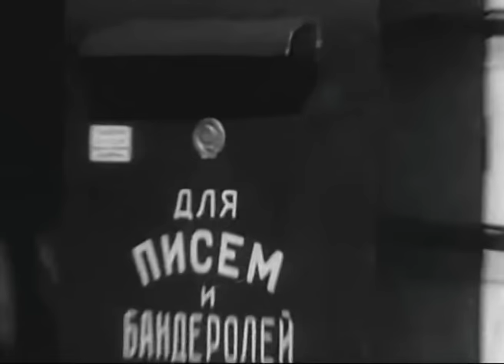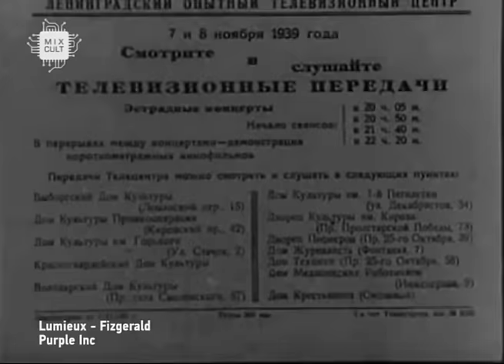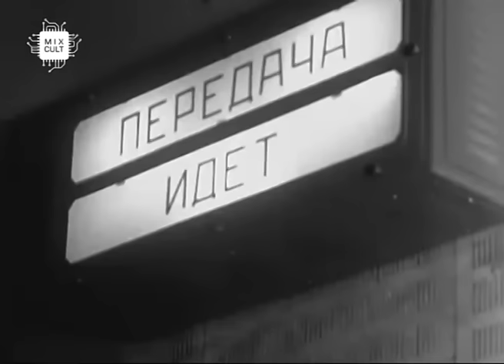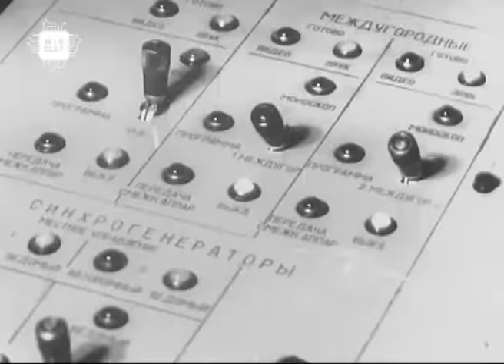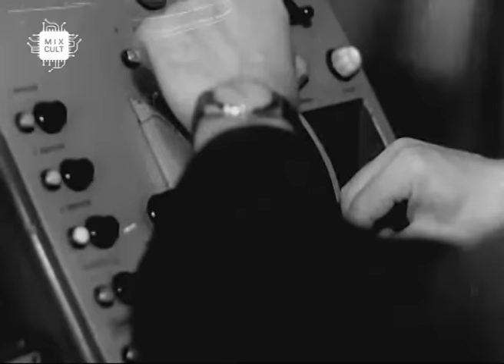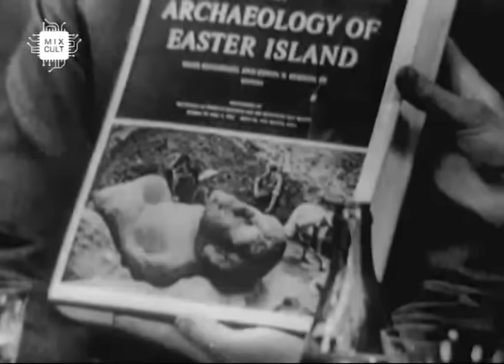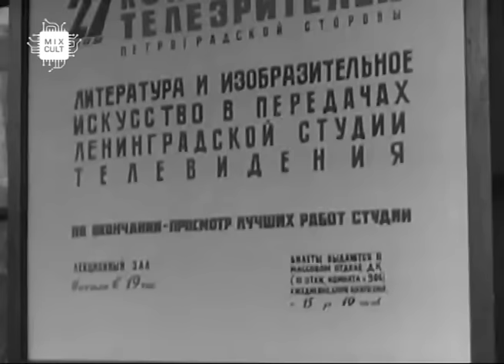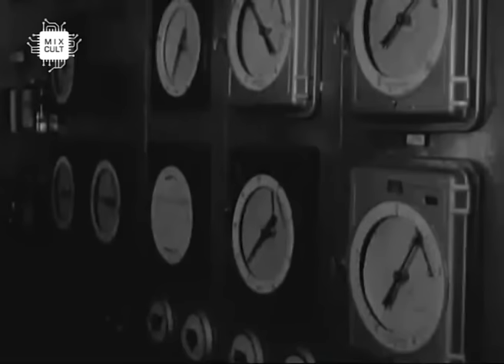MixCult Radio Podcast # 169 Kirill Matveev - Assemblage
- KIRILL MATVEEV -

- MIXCULT RADIO-

Lumieux - Fizgerald - Purple Inc
Vid - Timpurinoi - Pleasure Zone
Oprea Timpu - Ambient - Moral Fiber LTD
Arcarsenal - Least - Bass Cadet Records
Andre Galuzzi - Hands Has Been On It - Areas
Doubting Thomas - Telegraph - Mayak Records
Melodie - Kate - Rora Rec
Domenico Rosa - Love Will Lead Us On - Imprints